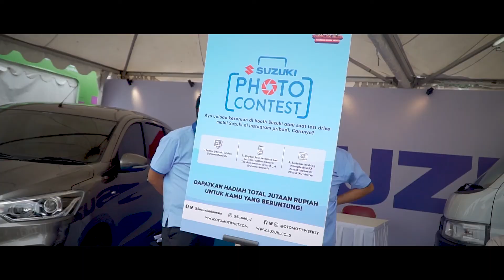OTOBURSA 2019 After Movie ; The 20th OTOBURSA Tumplek Blek XX!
Masih ingat bursa otomotif terbesar tahunan yang digelar oleh OTOMOTIF pada awal September 2019 kemarin? Yap, The 20th OTOBURSA Tumplek Blek XX. Acara tahunan untuk para pecinta otomotif termasuk komunitas, pehobbi kendaraan, edukasi anak-anak sampai para pemburu sparepart ngumpul disini. Dan inilah film pendek yang dipersembahkan bagi kalian yang selalu menunggu OTOBURSA Tumplek Blek untuk kembali hadir setiap tahunnya. Sampai berjumpa di OTOBURSA Tumplek Blek tahun depan ya sob! Selamat menonton!